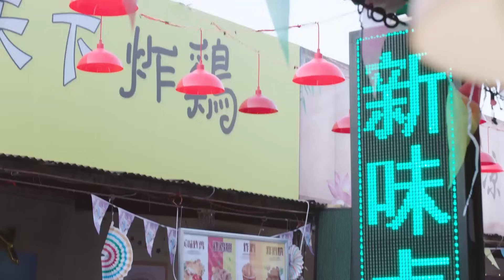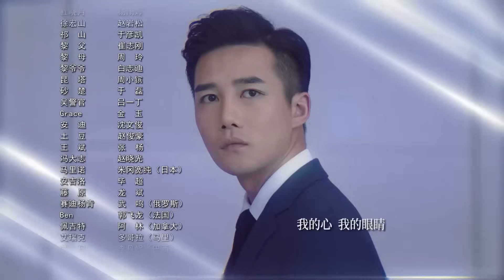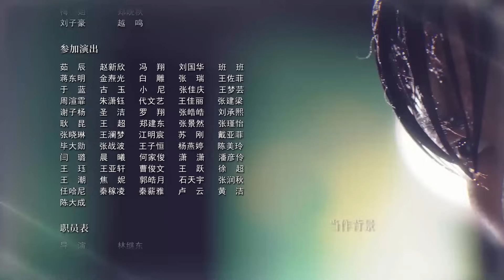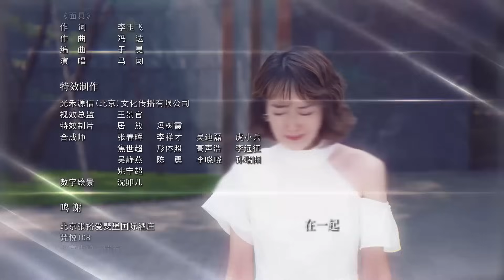ENG SUB【To Be With You 我要和你在一起】EP65 | Starring: Chai Bi Yun, Sun Shao Long